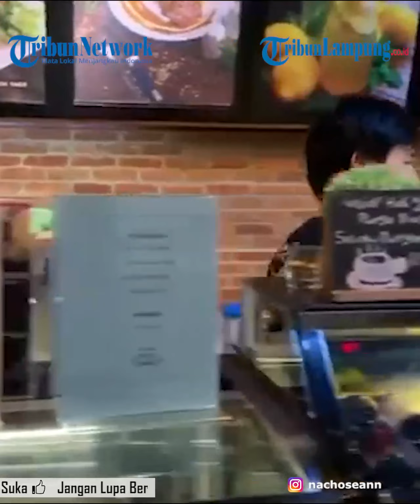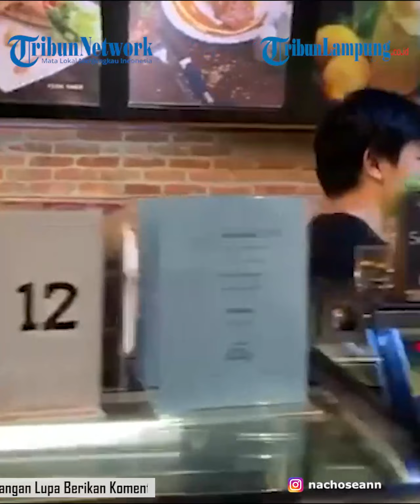Melaney Ricardo Kaget Dengar Jawaban Nicholas Sean Soal Kriteria Calon Istri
- Presenter Melaney Ricardo kaget saat Nicholas Sean menginginkan kriteria utama untuk menikah adalah wanita yang masih perawan.
Melaney Ricardo sebelumnya mempertanyakan kriteria calon pasangan untuk Nicholas Sean ke jenjang yang lebih serius dan tipe seperti apa yang ia inginkan.
Sontak Nicholas Sean langsung membeberkan ia ingin wanita yang akan dinikahinya masih perawan.
"Kalau rumah tangga ya konsepnya beda lagi, aku mau cewek virgin, aku gak peduli, harus virgin, ini kalau konsep menikah ya," kata Nicholas Sean saat dikutip pada laman instagram @rumpi_gosip.
Melaney Ricardo pun langsung melongo dan kaget dan menanyakan alasan tersebut kepada anak mantan Gubernur DKI Jakarta Basuki Tjahaja Purnama ini.
"Pasti masih ada yang tanya kenapa, mungkin ada cowok yang udah cinta yaudah gue gak keberatan, tapi kan kalau kamu pendapat pribadi, itu kenapa alesannya?," kata Melaney Ricardo.
"Ini pendapat pribadi ya, gue gak bilang yang virgin itu baik, yang gak virgin itu buruk, jangan hakimin gue ya," jawab Nicholas Sean.
"Jadi alesannya ya itu kan kita bakal menyisakan sisa hidup kita sama pasangan kita, gue gak suka kalau orang lain ngelakuin ini sebelumnya," sambungnya.
Tak luput dari komentar netizen, unggahan tersebut pun dibanjiri beberapa kritikan.
"Dia sendiri masih perjaka ga, kalau nuntut virgin," ucap salah seorang netizen.
"Banyak tuntutan banget ni orang, lu pikir seganteng Leornardo Dicaprio bisa nyeplps begitu," tutur netizen.
Tak hanya banjir kritikan, beberapa netizen yang lain pun setuju dengan pendapat Nicholas Sean.
"Salahnya apa?dimana? lah dia yang mau istri ya kriteria mah suka-suka dia, hidup hidup dia, semua orang bebas kali punya kriteria, terwujud engganya ya terserah sama Tuhan begitu aja," timpal netizen.
"Karna cewek yang isa jaga kehormatan pasti bisa jaga rumah tangganya, aku setuju sama dia," timpal netizen lagi.
Tribun Lampung / M Hamdan Syakirin